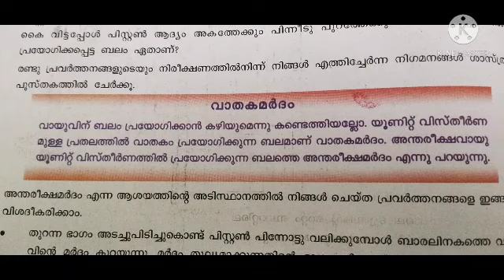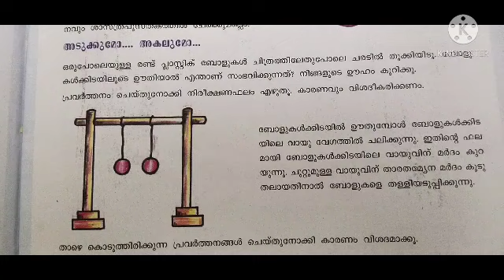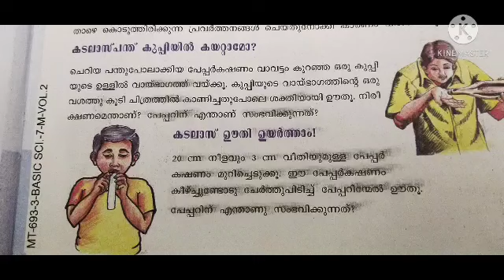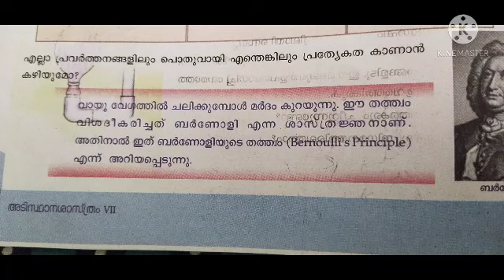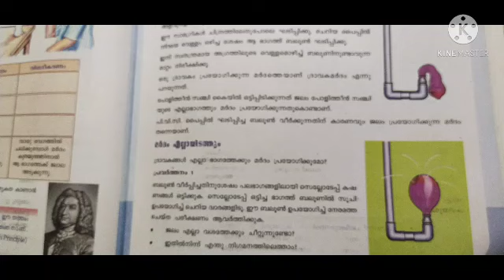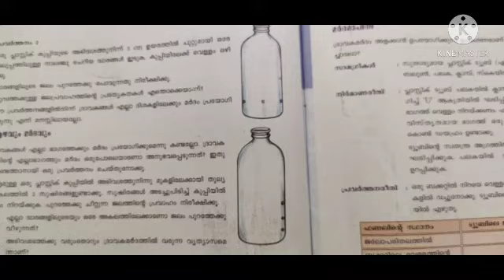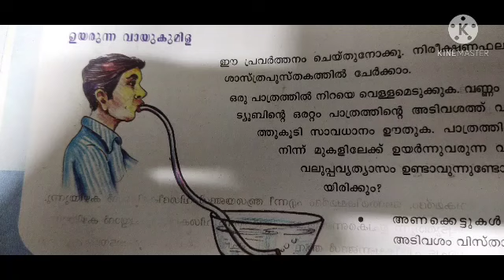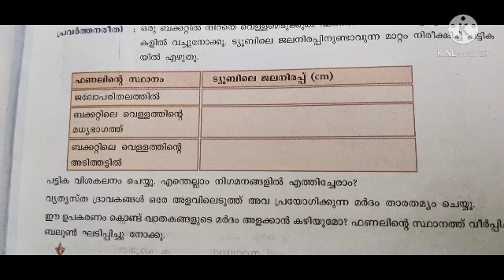Std 7 Basic Science MM/Unit 7 part 2☝️